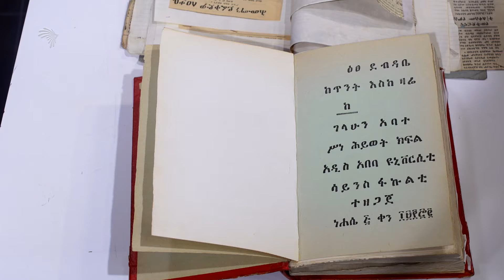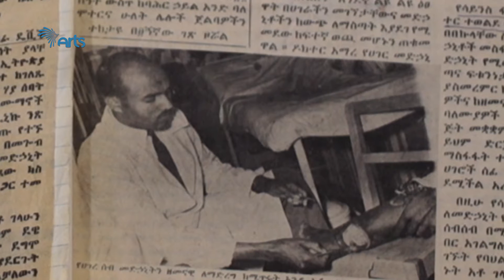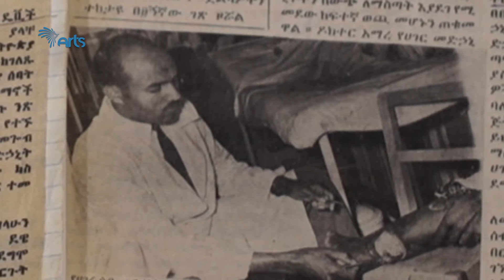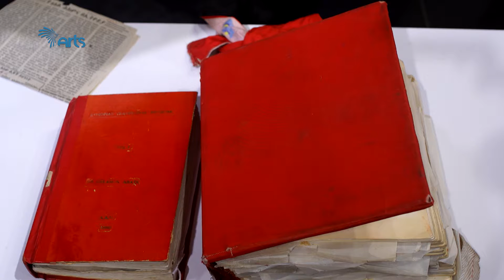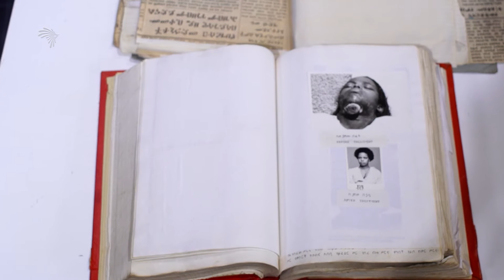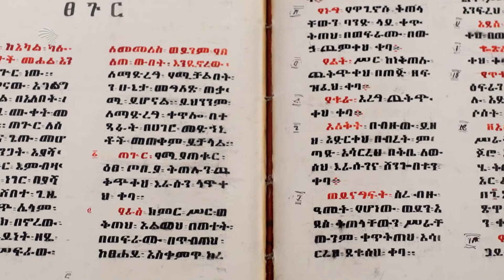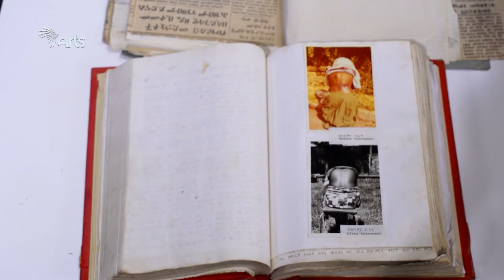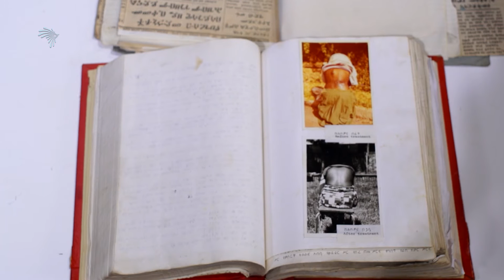እፀ ደብዳቤ ETEGE 15